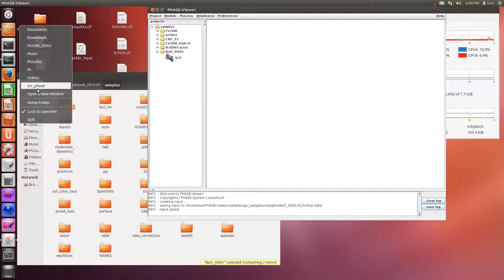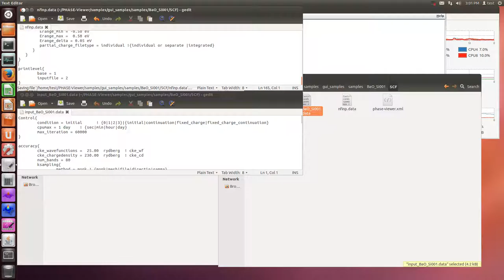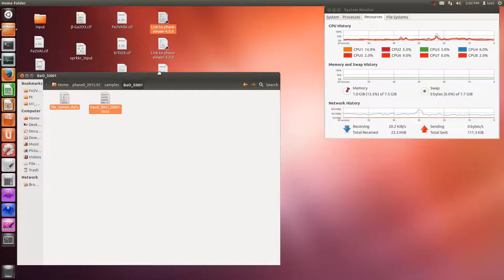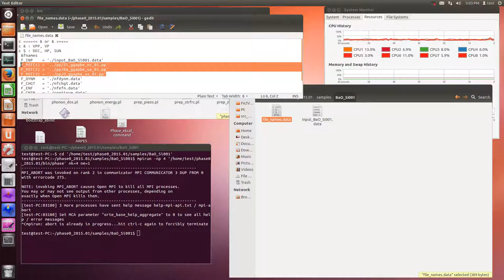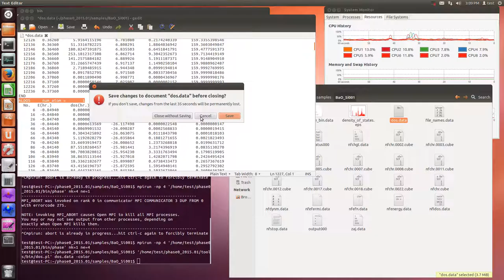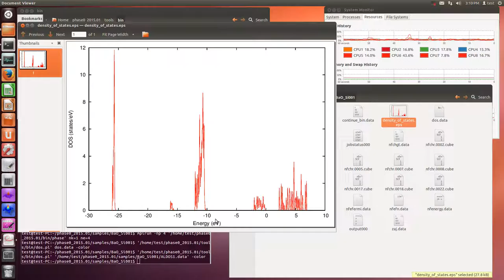Phase0 (samples{BaO/Si001})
mpirun -np 4 $HOME/phase0_2015.01/bin/phase nk=1 ne=4